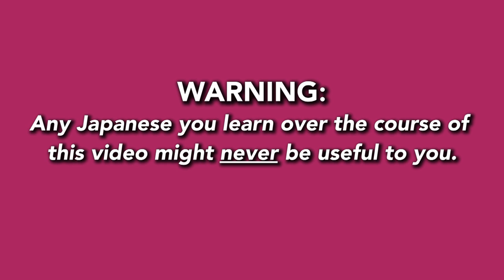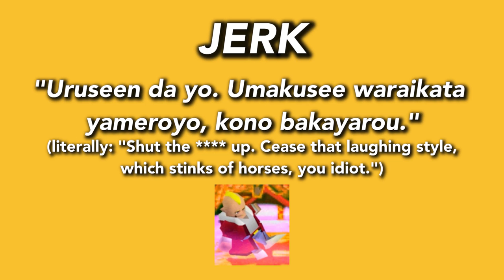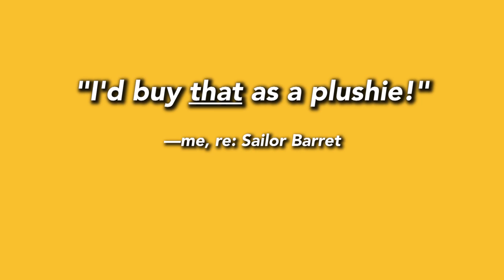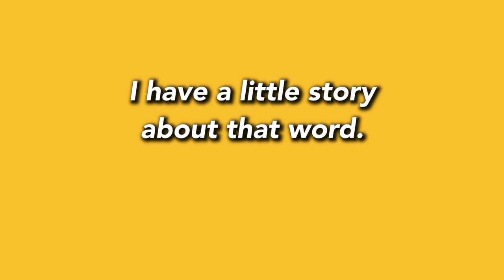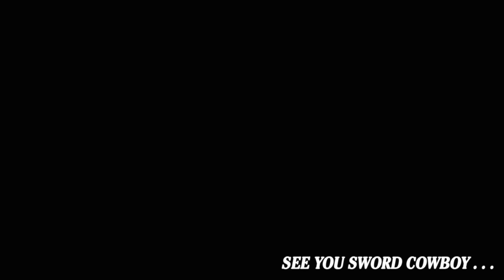Let's Mosey: A Slow Translation Of Final Fantasy VII: Part Six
I've been playing Final Fantasy VII in English and Japanese at the same time. I've been noticing a lot of tiny little differences. I've been pointing them out in a series of videos. Whoa: here is the latest episode of that series!

Today we'll talk about Barret's sailor suit disguise, which is amazing. Also, we'll learn multiple ways to tell someone, in Japanese, that their laughter stinks of horses.